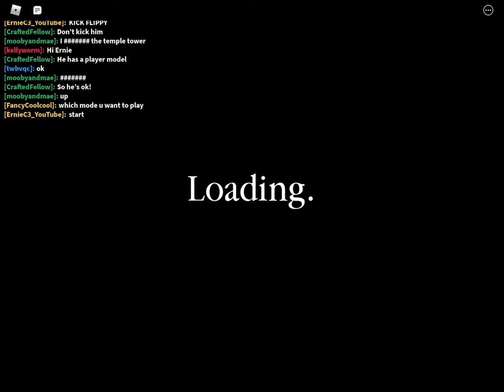Playing with ErnieC3 in Roblox Piggy build mode while he was streaming!